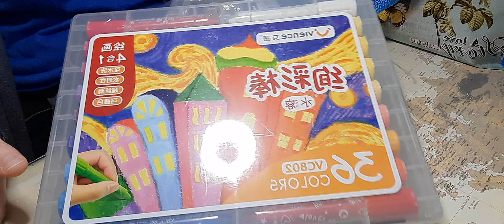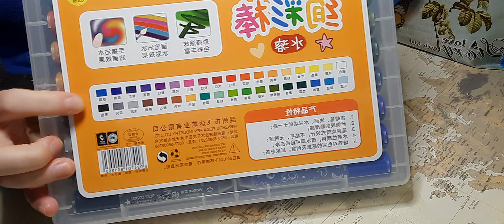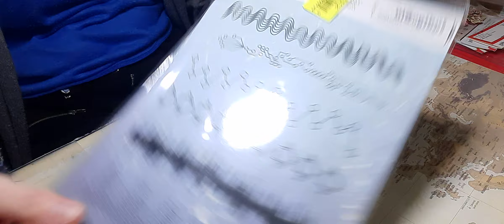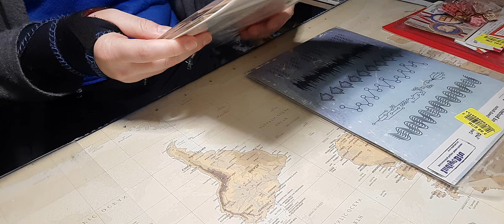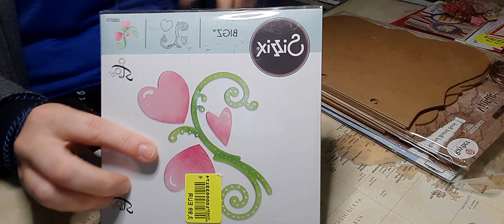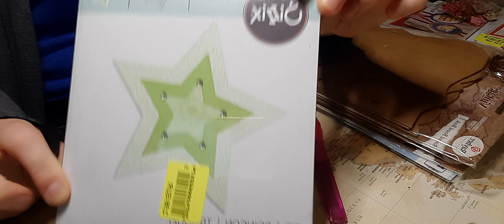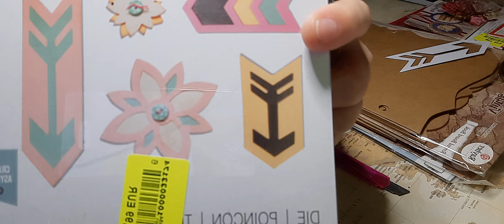haul noz de belle trouvailles